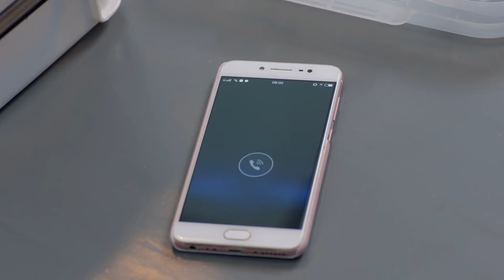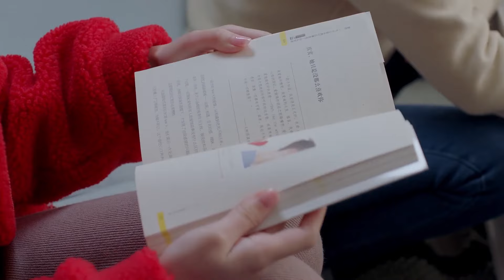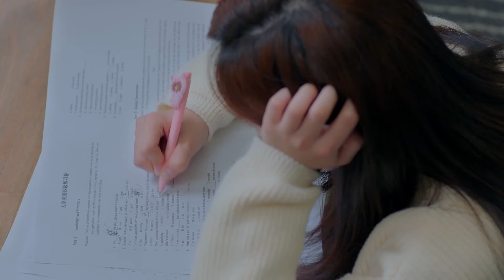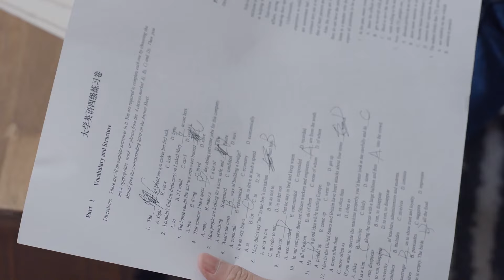Movie！灰姑娘意外闖進霸總浴室，看著他的8塊腹肌忍不住上手撫摸，撩得總裁血脈噴張！大約是愛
⭐️ 剧名（Drama Name）：大约是爱 About is Love
 👇更多精彩（More drama ）：